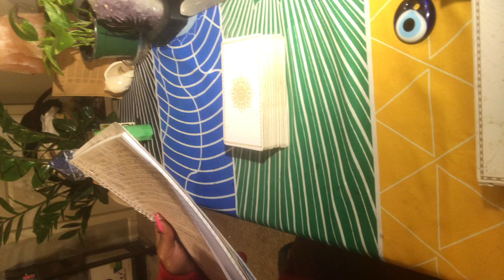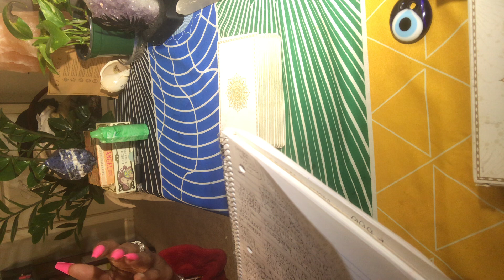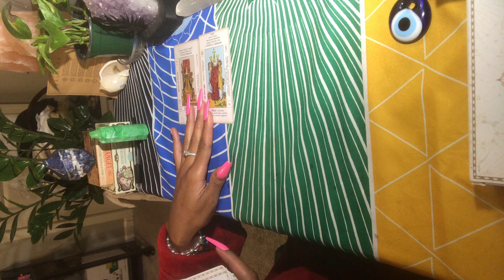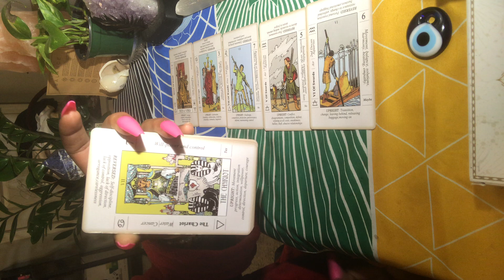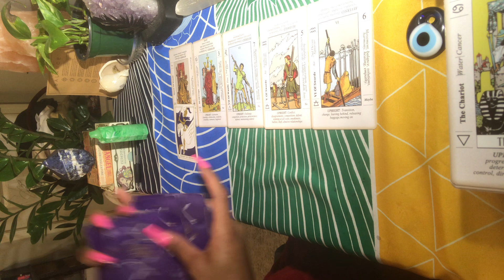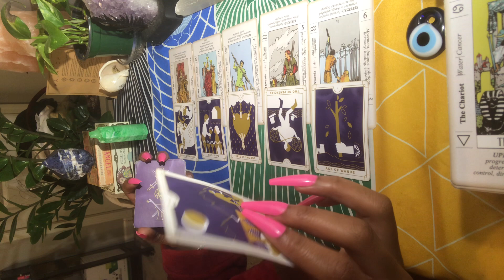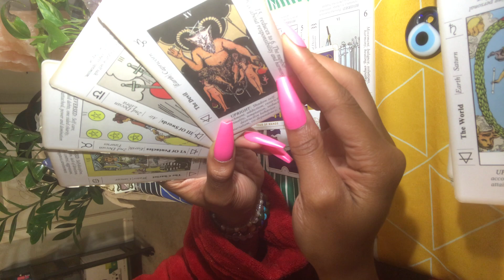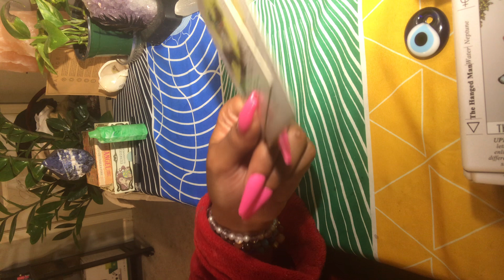THIS JAIL/SCHOOL/FACILITY HAS DARK ABUSIVE ENERGIES DRUGGING & ABUSING OTHERS BUT GOD SEES ALL! 🧿🧿